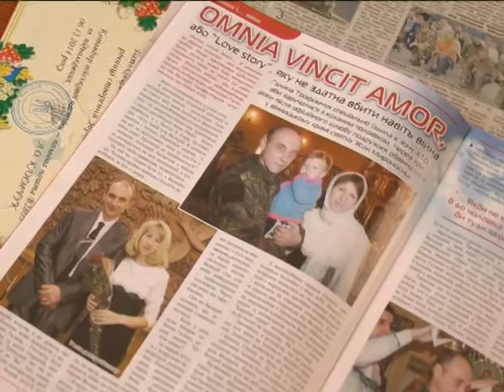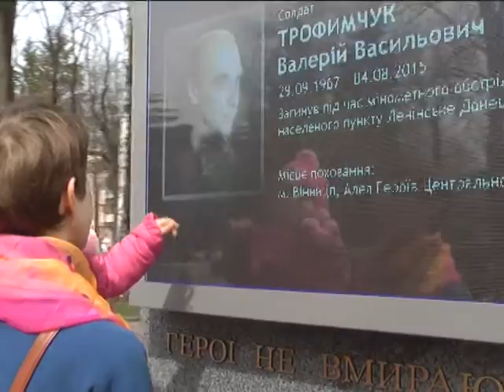Лицарі свободи - Солдат Трофимчук Валерій